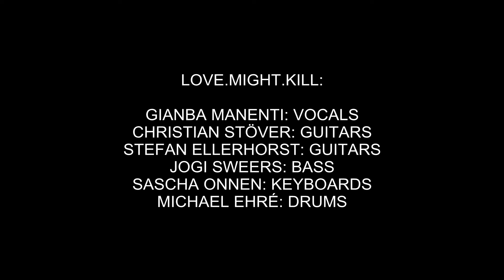LOVE.MIGHT.KILL "Addicted Reprise" Trailer Michael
LOVE.MIGHT.KILLs brandnew video "The Addicted Reprise" will be released on Nov., 30th. The track is taken from LOVE.MIGHT.KILLs forthcoming album "Super Distortion", which will be released in Spring 2015.

LOVE.MIGHT.KILL:
Gianba Manenti: vocals
Christian Stöver: guitars
Stefan Ellerhorst: guitars
Jogi Sweers: bass
Sascha Onnen: keyboards
Michael Ehré: drums